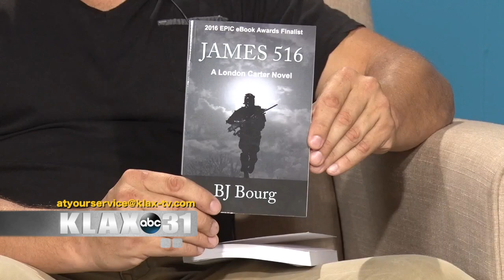At Your Service BJ Bourg